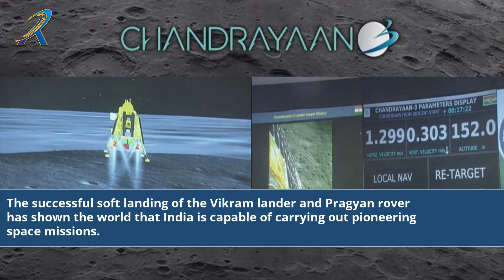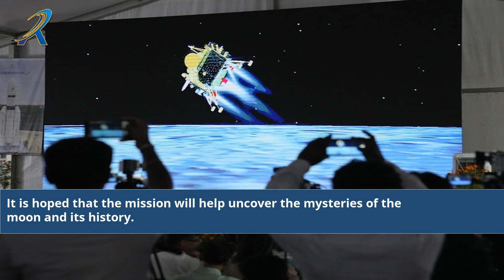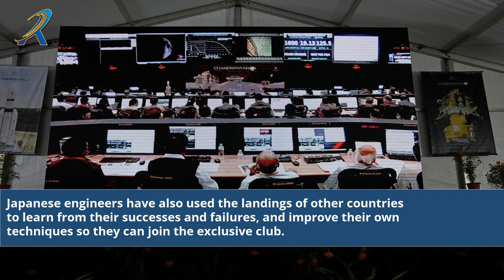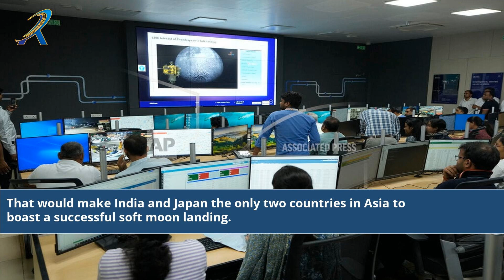India Has Joined An Elite Club Of Countries Who Have Achieved A Soft Landing On The Moon Which Coun